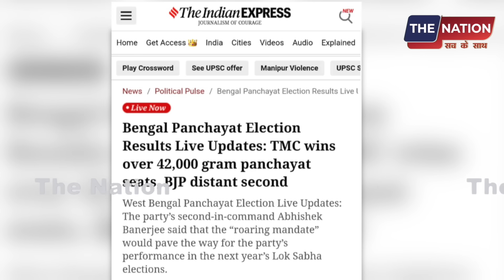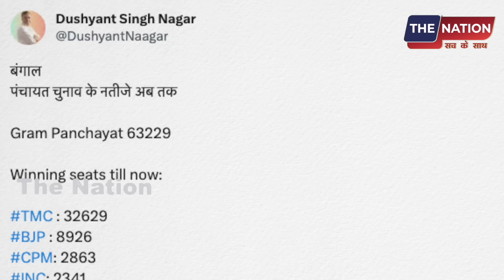TMC 42000 सीट जीती! भाजपा का सूपड़ा साफ! PM Modi | Amit Shah | Bengal Election Results